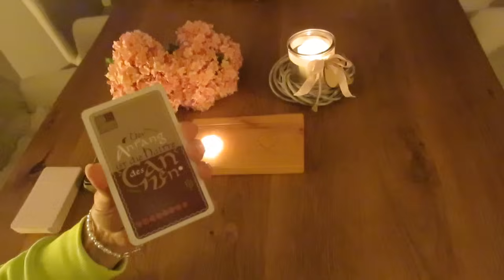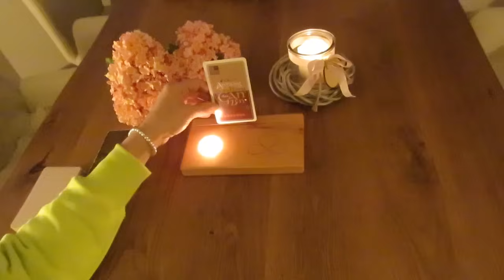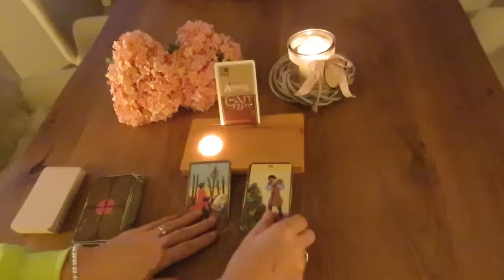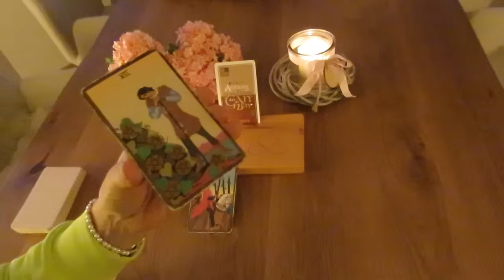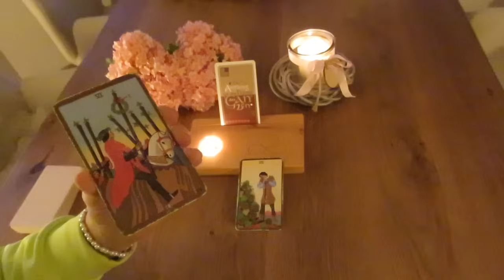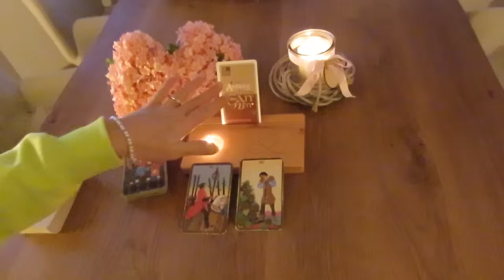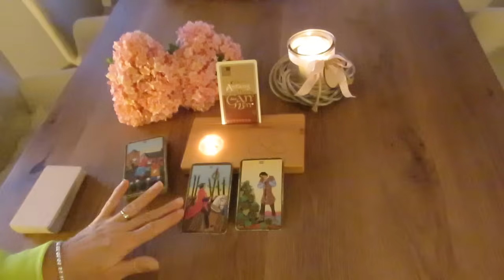Der Neumond läßt das Ego rebellieren! Impuls für Seelenverwandte zum Neumond im Steinbock 11.01.2024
Möchtest du deinen persönlichen Seelengefährten-Impuls buchen?
Schreibe mir gerne eine Whatsapp an: 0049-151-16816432
Der Ausgleich beträgt 40€.

Bei Fragen zum Heart and Soul Lenormand Deck und Sabines toller Aktion, wende dich bitte direkt an sie, sie macht den gesamten Vertrieb und die Arbeit mit Amazon

oder:
heart&soul UG
DE 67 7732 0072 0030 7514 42
BIC HYVEDEMM412